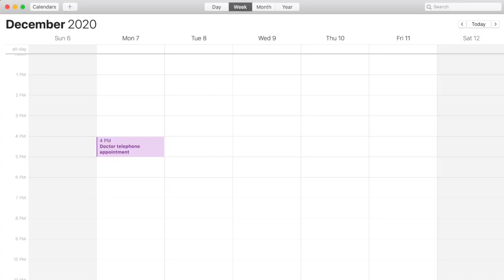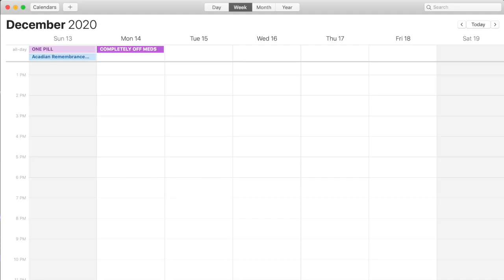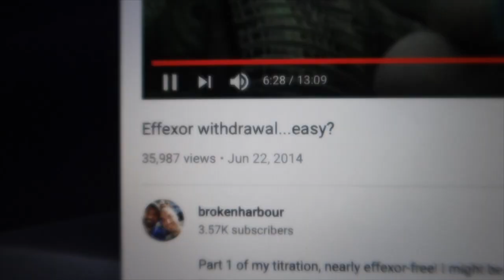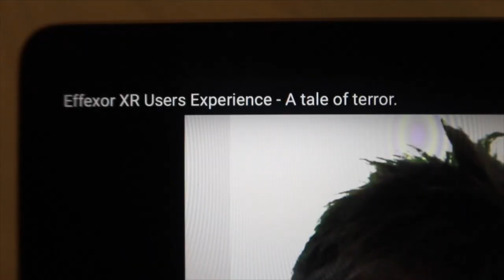coming off my antidepressants | Venlafaxine tapering, side effects & withdrawal symptoms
My experience tapering and coming off antidepressants: Effexor Venlafaxine withdrawal symptoms, side effects & experience.

I vlog the days tapering off antidepressants and show all the withdrawal symptoms I go through: antidepressant brain zaps, insomnia, nausea, anxiety, being extremely emotional, feeling unproductive & overall having a lack of motivation.